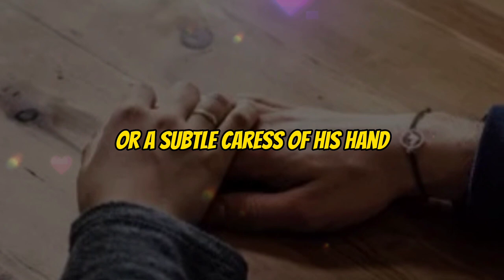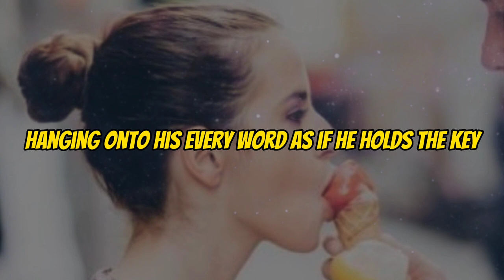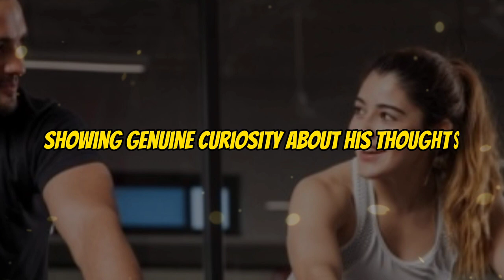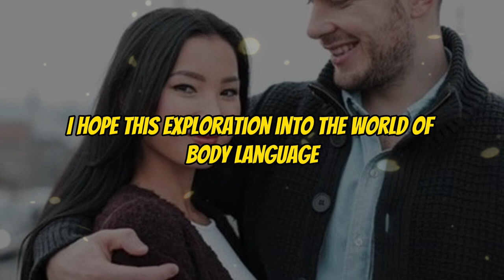MOST MEN DON'T KNOW THESE SIGNS 20 FEMALE BODY LANGUAGE SIGNS OF ATTRACTION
Hello everyone, how are you? I hope you're doing well. Hopefully, in this video, I can provide knowledge for all of you who are watching.